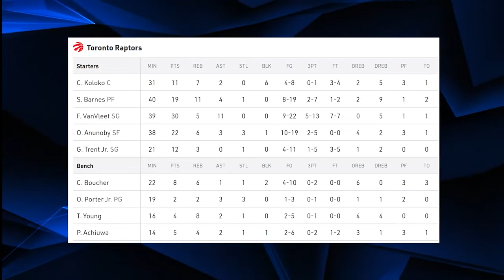Toronto Raptors vs Chicago Bulls Full Game Highlights | November 6, 2022 | 22-23 NBA Season